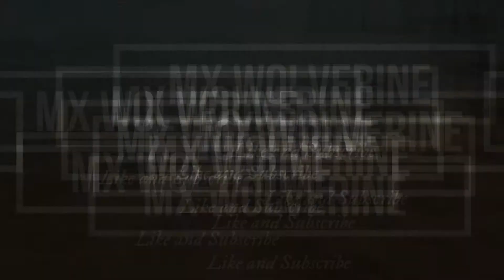My Year In Review 2020 Update! What's Next?!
Stick along for the ride as i have more videos coming soon i hope for you to be there as well!